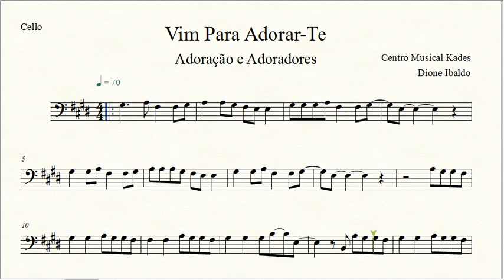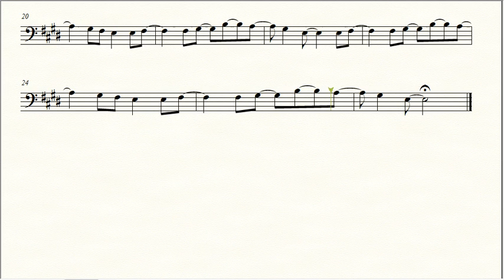Partitura Vim Para Adorar-Te - Adoração e Adoradores - Violoncelo